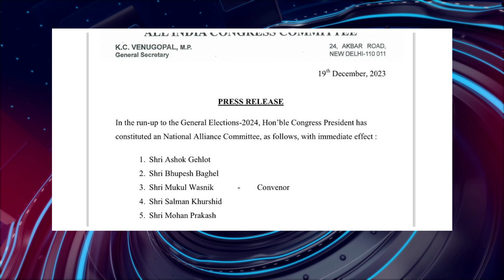பொதிகை இரவு 8 மணி எக்ஸ்பிரஸ் செய்திகள் [19.12.2023]